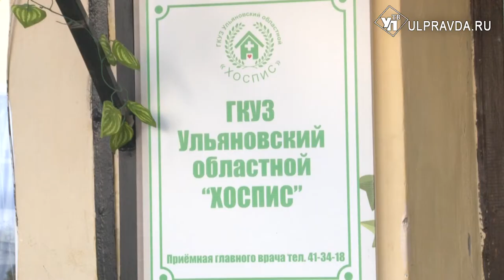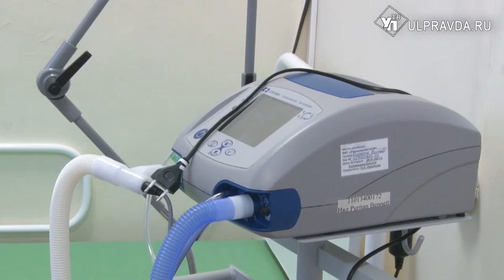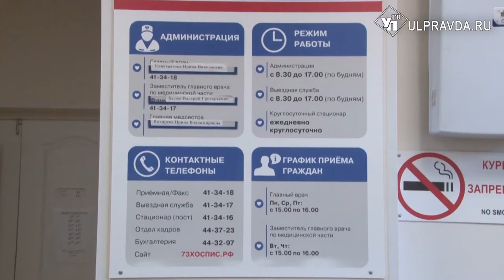«Главное – оставаться человеком». Как и кто работает в ульяновском хосписе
Ульяновская область – один из немногих регионов, на территории которого есть хоспис. Он образован в 1994 году и стал четвёртым в России. Раньше людей, которых уже нельзя вылечить, оставляли без специализированной медицинской помощи. Сегодня им помогают врачи и психологи.